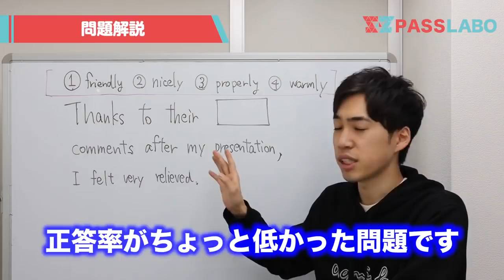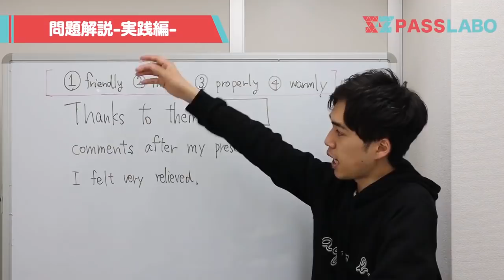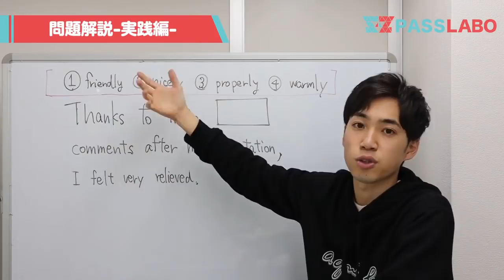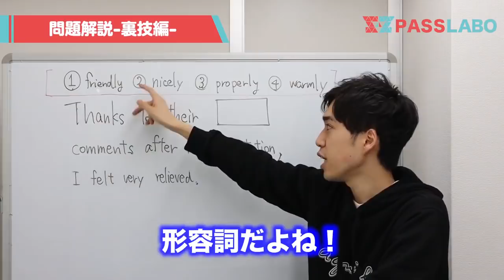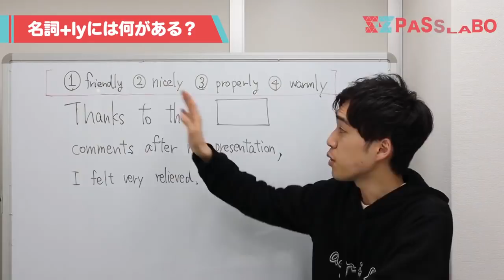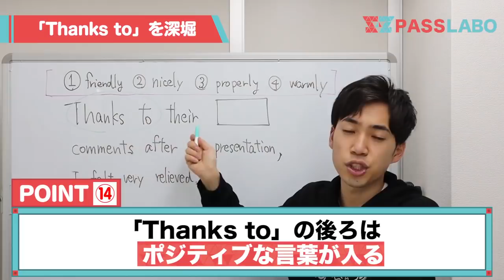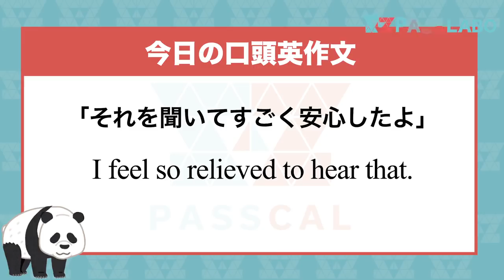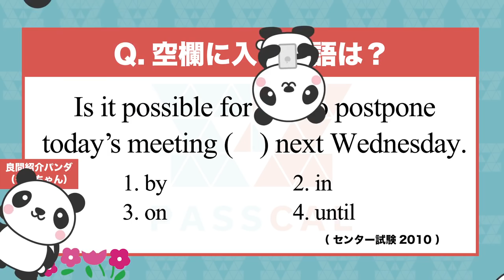【３秒で品詞が分かる裏技を公開！】形容詞か副詞かわからなくなった時に使ってください。センター英語2016（英語文法問題）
「見極めろ！lyの超能力」（センター英語2016）

令和元年、２日目の投稿です！
動画お疲れ様！宇佐見すばるです。

単語を０から１００まで覚えてなくても

lyの前が「名詞」なら「形容詞」
lyの前が「形容詞」なら「副詞」

この法則を知っていれば一発で解けます。
（＊一部例外はあります）

学校や塾で教わったことありますか？

こうした使える知識も数多くあるので
今後動画を通じて共有していきます。

長文読解や英文解釈をする時も
意識して使ってみてくださいね！

ぜひ学校でお友達にシェアしよう^ ^

（文責）
宇佐見すばる

１つ１つチェックして、役立つものは動画にしていきますね^ ^

BGM関連